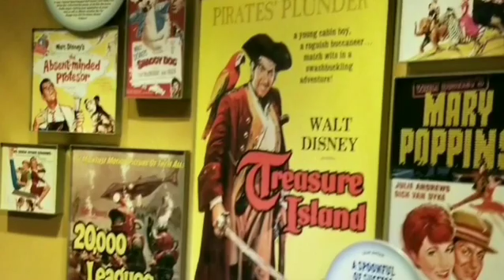Enjoy our Samsung Story from our visit to Walt Disney's Hollywood's Studio, Orlando, Florida